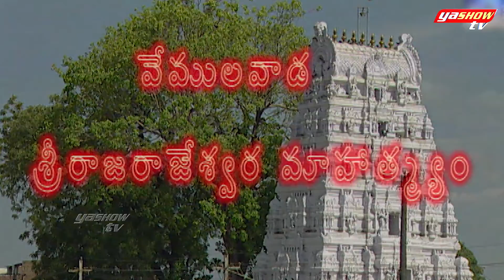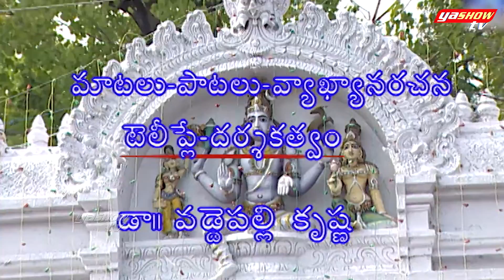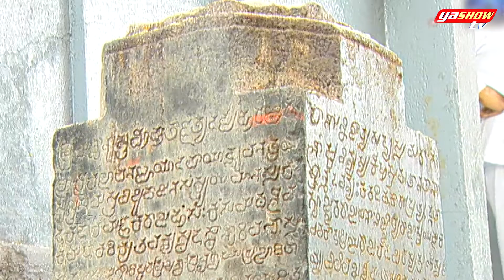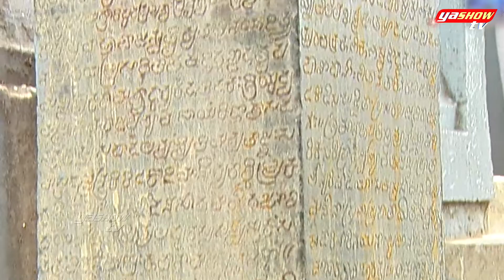Vemulawada Rajanna Story | Lord Shiva Songs | Sp Balu Songs | YashowTV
Lord Shiva Telugu Devotional Songs. Listen to Vemulada Rajanna Story and Songs Jukebox on YashowTV. Lord Shiva is also known as Mahadeva, is one of the Trinity deities of Hinduism. He is the supreme god.  One of the three most influential denominations in contemporary Hinduism. He is also regarded as limitless, transcendent, and unchanging and form less.